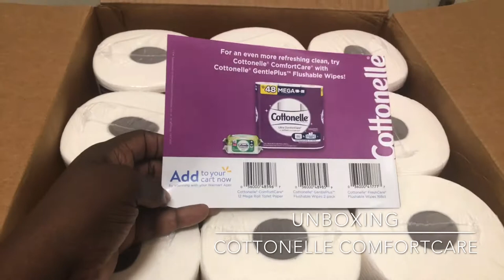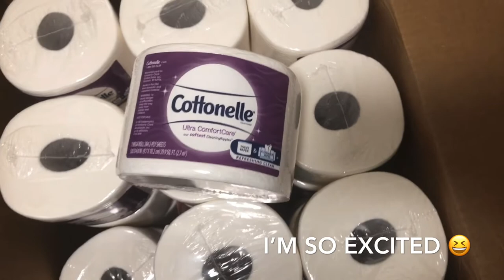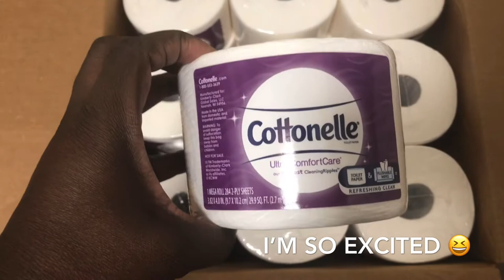Cottonelle ComfortCare VIP Pack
This is an unboxing of Cottonelle ComfortCare Toilet Paper.
I'm so thrilled to receive for *FREE* this box of 36 individually wrapped super soft toilet tissues to try out and share with my family and friends, and give my feedback.

Thank you Cottonelle and the The Insiders
If you would love to sample these the campaign is still on until September 22, 2020
Use the link below to sign up and hopefully you get the chance to sample it too.

You can find these at your local walmart or other grocery stores.

Mailing Information
K. Spencer
Bronx N.Y. 10467